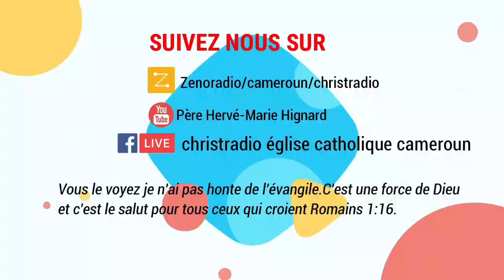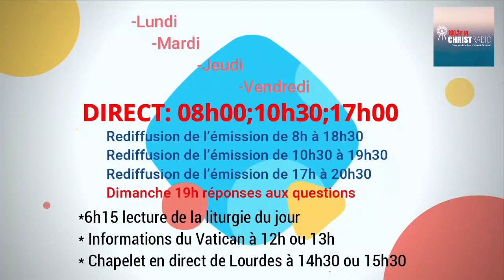Les trois tentations du christ au désert 22 09 22 8h00